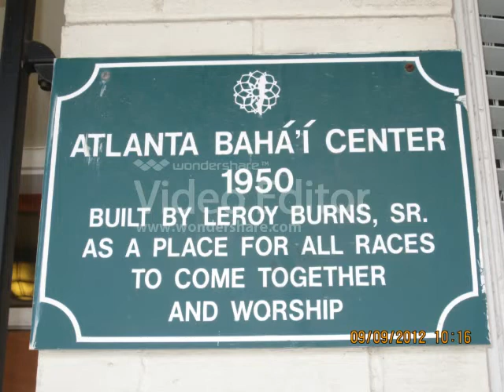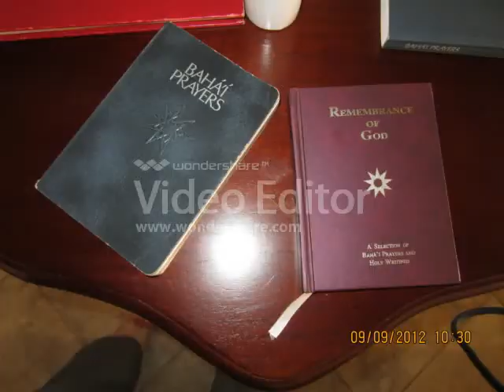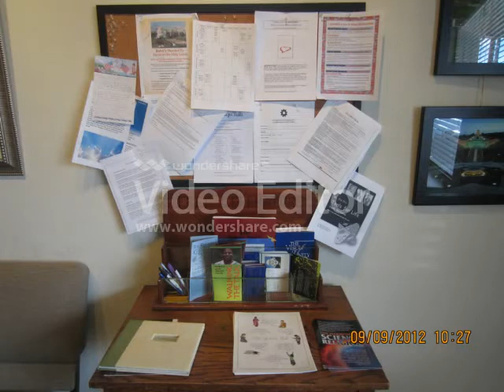Bahai Religion (Group 4)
A brief view of the Bahai Religion!!